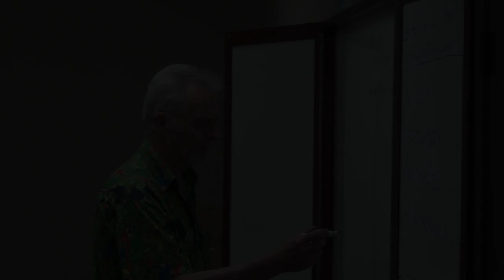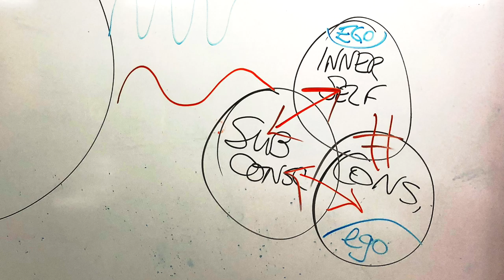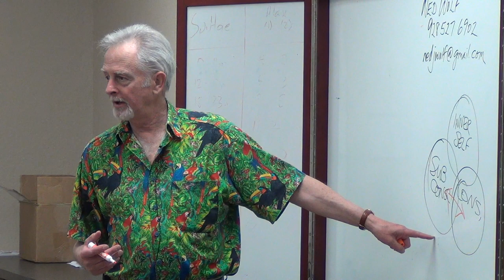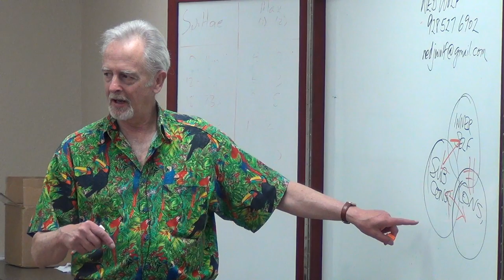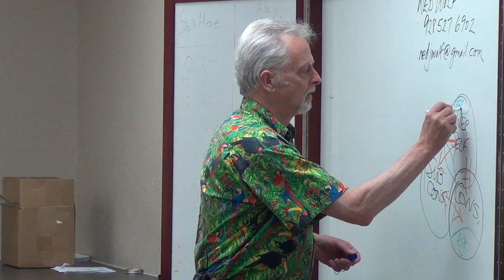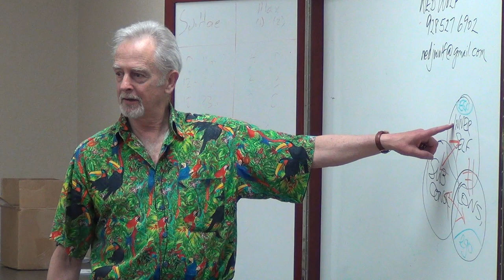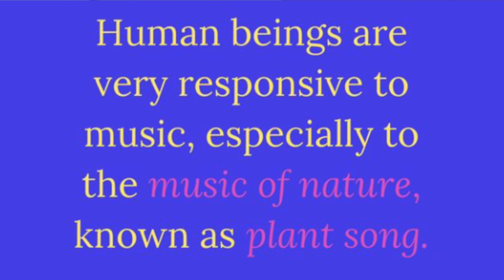Creating Vibrant Health with Dowsing & Radionics, Pt 1, featuring Ned Wolf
Creating Vibrant Health with Dowsing and Radionics, Pt 1,
featuring Ned Wolf

Sunday, May 27th, 2018,  3:30 pm - 5:00 pm
Presented at INACS' new office and conference space:
55 North IH-35, Austin, TX 78702, 2nd fl Training Rm

In this presentation, we explore the ancient art of dowsing as well as the dynamics of creating vibrant health and healing with dowsing and radionics.  In so doing, we expand our awareness of the true power of healing that resides within each of us. Radionics is a healing technique in which our natural intuitive faculties are used both to discover the energetic disturbances underlying illness and to encourage the return of an energetic field that supports good health. In trained hands, dowsing and radionic treatment can be helpful in enhancing wellness and treating a wide range of conditions.

As beings of energy, we can benefit greatly from mastering the ancient art of dowsing.  As a tool, dowsing is an effective discipline for melding our intellectual with our intuitive consciousness. This process enhances both types of consciousness and through it we become more tuned into the messages that originate from the subtle realms of reality.

This ancient practice of dowsing can also been used to expand our perceptual mechanisms and to replace superstitious and distorted thinking with clear perceptions of the many layers of reality in which we exist.

About our speaker:

Ned Wolf is an author, counselor, natural healer, and musician.
Ned has written a number of books, including Awaken Your Power To Heal, published in 1999. That was followed by a book of poetry called Sailing On A Banshee Wind and Floraporna, a collection of macrophotography featuring Western Australian flowers. In his latest works, the Nandia Trilogy, Ned illuminates through a magical adventure how each of us is here to express our unique contribution to humankind’s collective growth and evolution.

In his healing work, Ned uses vibrational therapies that are produced radionically, including Reiki energy, as well as rebirthing breathwork.

When Ned was eight years old, a water dowser showed him how to find water using twin L-shaped dowsing rods. Later, he was trained in the use of a pendulum and today he teaches classes not only in medicinal dowsing, but also Reiki counseling and the use of mediation skills.

Ned Wolf lives in Northern Arizona on the banks of twin lakes that overlook a national forest. In his spare time, Ned is a tennis enthusiast, practices Tai Chi, pursues his passion for playing and singing music and enjoys caring for the wide variety of wildlife that come calling at his back door. An avid student of Jane Roberts’ Seth books, he enjoys dreamtime work as well as creating opportunities for himself and others to expand their creative expressions.

Ned's books on Amazon